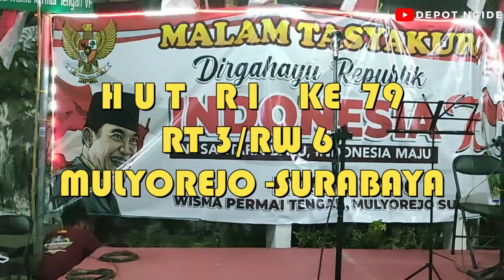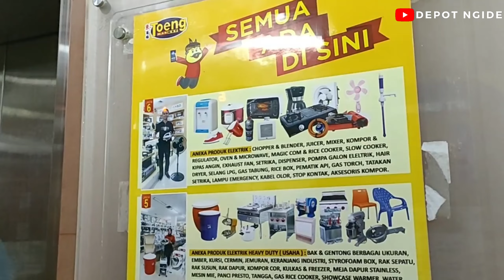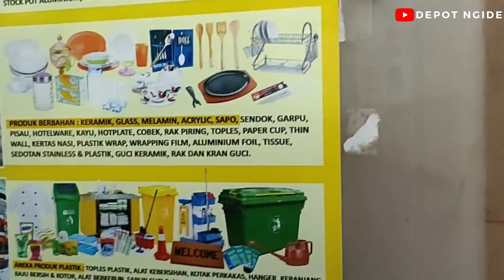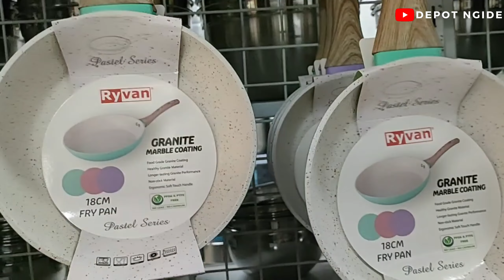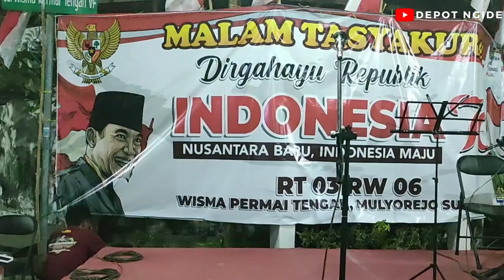BANYAK DOORPRIZE, MAKAN PRASMANAN KEMERIAHAN 17 AGUSTUS HUT RI KE-79